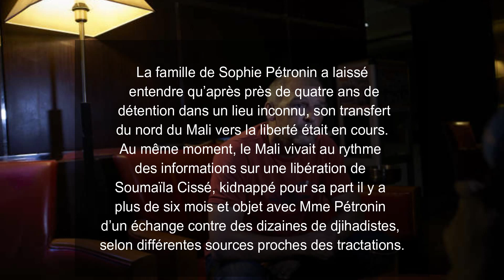Le sort de Sophie Pétronin, dernière otage française dans le monde, encore entouré d’incertitude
Actu Frenchy

Enlevée en 2016 au Mali, cette femme de 75 ans, qui dirigeait une ONG, pourrait être libérée en échange de dizaines de djihadistes.